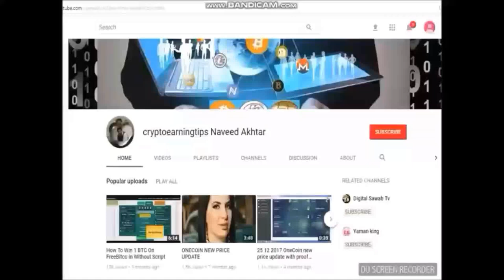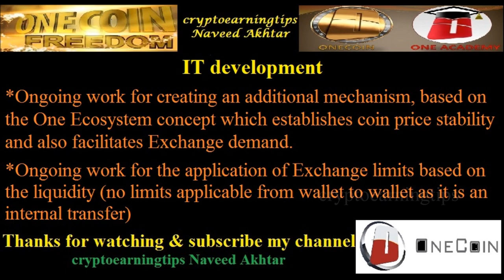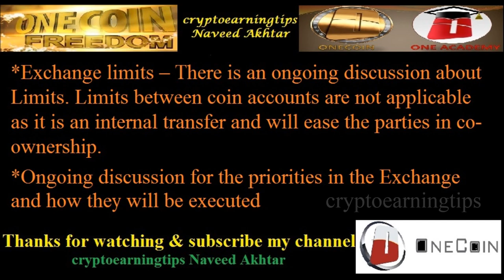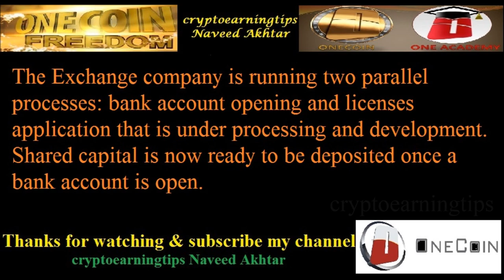Onecoin Exchange Platform Weekly Summary 10th Week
Digital Wallet
Onecoin Market Cap
oneforex onecoin